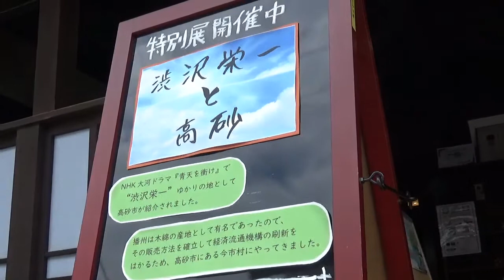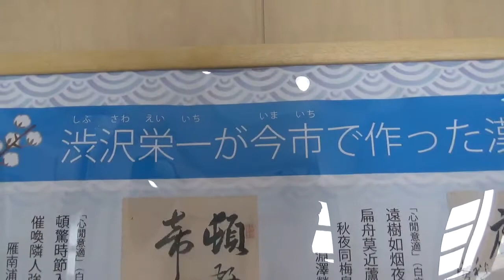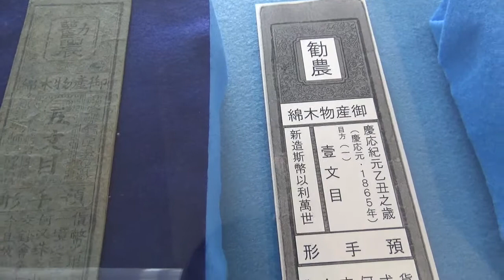NHK大河ドラマ「青天を衝け！」渋沢栄一と高砂特別展～工楽松右衛門邸にて開催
渋沢栄一ゆかりの地、兵庫県高砂市。藩札「今市札」を展示。渋沢栄一